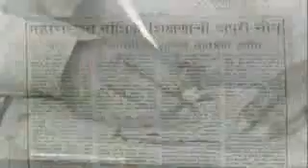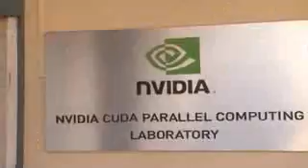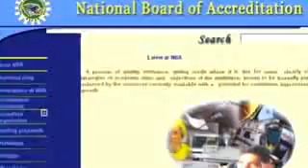Brief History of mit university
MIT ART,DESIGN AND TECHNOLOGY UNIVERSITY FILM